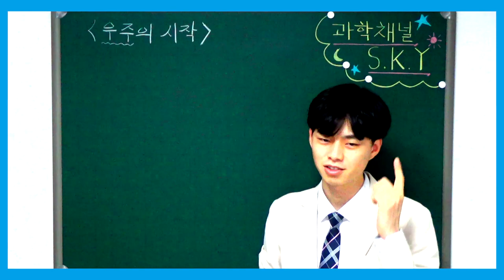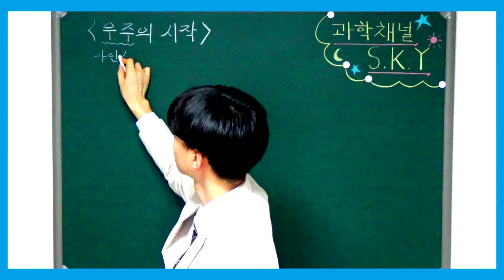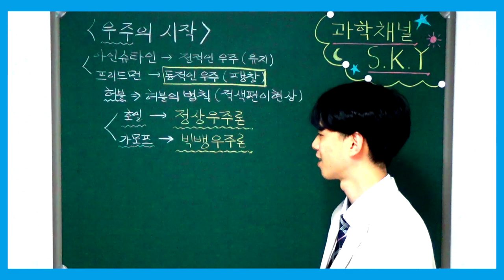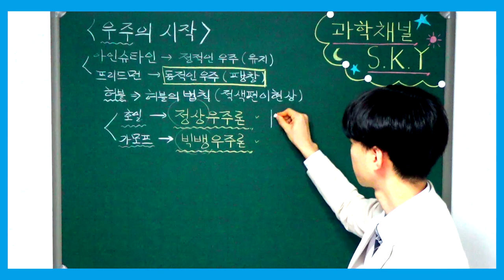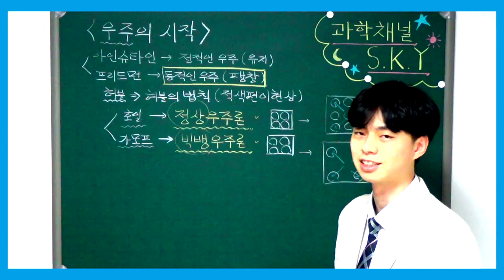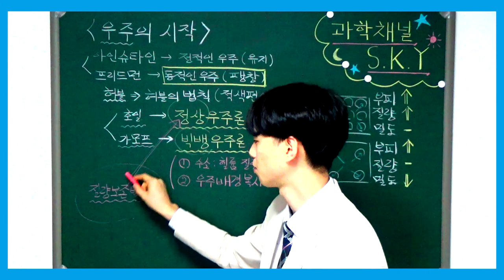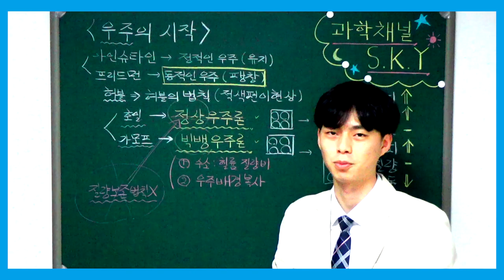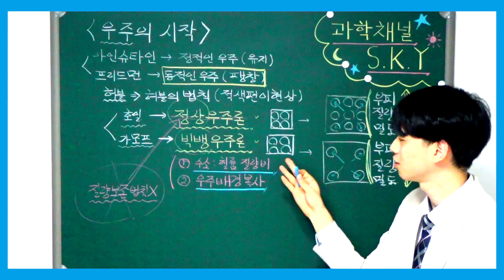고1 통합과학 특강 - 001. 우주의 시작 (정상 우주론, 빅뱅 우주론)